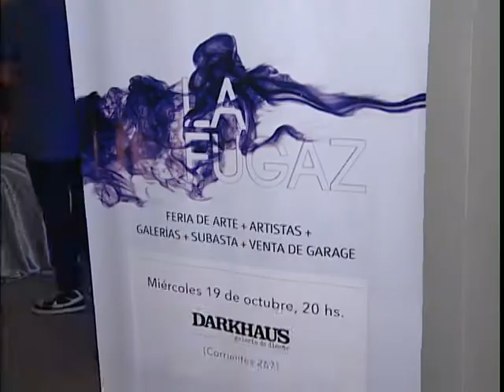La Fugaz en Darkhaus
Subasta de obras de arte.